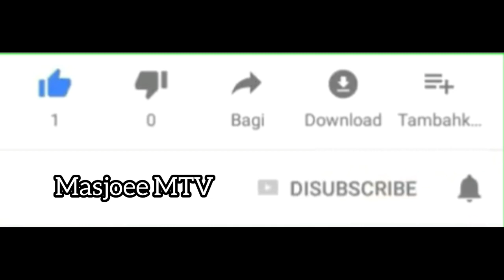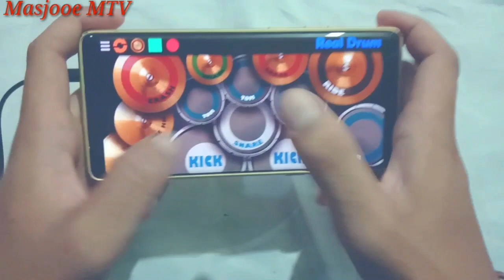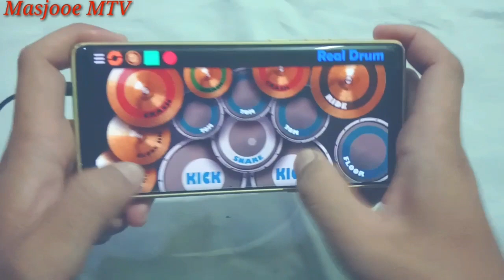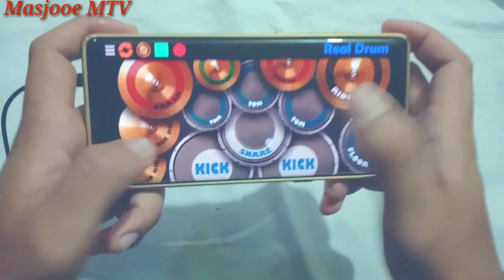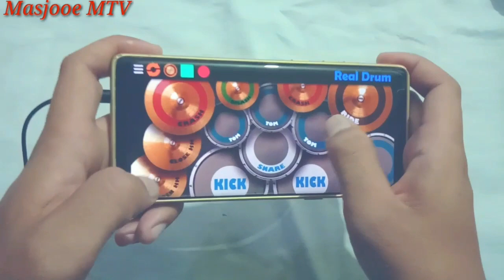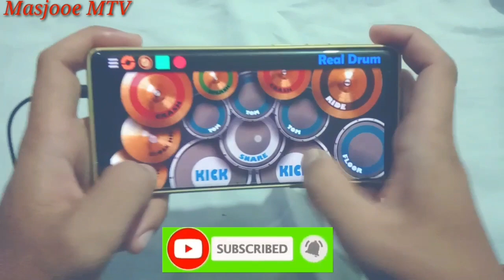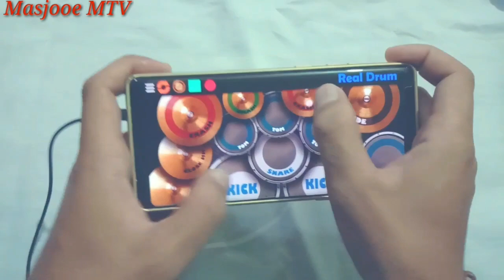TUTORIAL CARA BERMAIN DRUM COVER LAGU WALI-YANK ~masjoeei mtv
Hallo sob, seperti biasa, ketika saya mengupload satu lagu, saya akan memberikan efek slow disini, karena ketika ada yang mau belajar bisa diikutin dengan mudah.

Bagi kalian jika suka vedeo ini silahkan share, beri manfaat kepada orang lain itu besar pahalanya

Jangan lupa subcsribe like dan komen ya sob